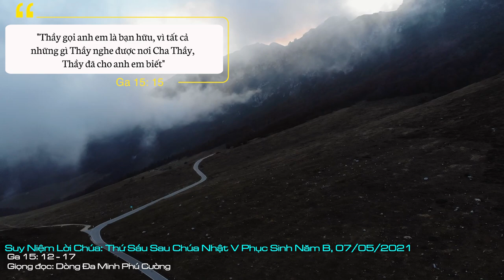Suy Niệm Lời Chúa: Thứ Sáu Sau Chúa Nhật V Phục Sinh - Năm B, 07/05/2021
Thứ Sáu Sau Chúa Nhật V Phục Sinh - Năm B: Xin Chúa ban cho chúng con quả tim, đôi mắt, đôi tai, đôi tay và đôi chân của Chúa, để chúng con can đảm thực thi lệnh truyền yêu thương của Chúa trong niềm tin, lòng mến và sự phó thác.
Đọc Tin mừng thánh Gioan, chúng ta như được thưởng thức một bản tình ca tuyệt đẹp mà trong đó “tình yêu” được xem là một “chủ âm”. Vì tất cả mọi lời nói việc làm của Chúa Giêsu đều diễn tả tình yêu tự hiến vâng phục ý Chúa Cha và hiến mạng để chuộc tội cho loài người. Chúa Giêsu đã đến thế gian để yêu con người với nỗi cuồng si bất tận. Người luôn chạnh lòng thương, đồng cảm với niềm vui nỗi buồn của con người. Đi đến đâu Chúa Giêsu cũng thi ân giáng phúc đến đó. Người đã đến để chia sẻ niềm vui trong tiệc cưới tại Cana và cũng đến đồng bàn với những người tội lỗi, bất chấp mọi tiếng đời xầm xì khinh dể. Chúa Giêsu tha thứ tội lỗi cho con người, chữa mọi bệnh hoạn tật nguyền về thể xác cũng như tâm hồn con người. Người làm cho người mù sáng mắt, người què đi được, xua trừ ma quỷ, tẩy sạch những gì là ô uế. Người đặc biệt quan tâm đến người góa bụa, trẻ em, người thấp cổ bé miệng, v.v.
Lòng thương cảm của Chúa Giêsu thấm đẫm từng trang Tin mừng. Từng lời, từng chữ, từng cử chỉ hành động của Người đều tỏ cho con người biết tình thương của một vị Thiên Chúa bao la như một người cha nhân hậu, quảng đại như một người mục tử nhân lành dám hiến mạng vì đoàn chiên, gần gũi thiết thân như một người bạn luôn chia sẻ mọi nỗi khó khăn, nhọc nhằn của con người.
Là Kitô hữu, chúng ta được mời gọi sống “điều răn mới” là “yêu như Thầy đã yêu”. Điều này không dễ thực hiện bởi lẽ con người chúng ta còn mang đầy tính ích kỷ, chỉ yêu những gì thuộc về mình, có lợi cho mình, mấy ai dám yêu kẻ thù để rồi chịu thiệt thòi mất mát. Hãy nhìn lên Chúa Giêsu là khuôn mẫu của tình yêu. Vì thế, ai yêu thương thì nên giống Thiên Chúa. Tình yêu ấy chính là động lực cho con người thêm can đảm lướt thắng mọi nỗi sợ hãi, gian nan vất vả kể cả cái chết. Yêu thương càng nồng nàn, đức mến càng rộng khắp, giống như cách nói của thánh Phaolô trong thư thứ nhất gửi tín hữu Côrintô: “Đức mến thì nhẫn nhục, hiền hậu... Đức mến tha thứ tất cả, tin tưởng tất cả, hy vọng tất cả” (1Cr 13,4.7).
Như vậy, để sống luật yêu thương của Chúa, mỗi người chúng ta hãy yêu thương nhau bằng một tình yêu không phân biệt hay loại trừ. Yêu mà không mong đền đáp, nhưng yêu một cách vô vị lợi, luôn chia sẻ, cảm thông và tha thứ với mọi hoàn cảnh. Sẵn sàng phục vụ như một người tôi tớ... và cuối cùng, coi sự sống của mình là sự sống của người khác, nên nếu cần, chấp nhận hy sinh cho người khác như Đức Giêsu đã hiến mạng vì bạn hữu của mình.
Lạy Chúa Giêsu, lời mời gọi yêu như Chúa, chúng con hiểu cả! Nhưng sống điều mình hiểu thật là không dễ chút nào! Xin Chúa ban cho chúng con quả tim, đôi mắt, đôi tai, đôi tay và đôi chân của Chúa, để chúng con can đảm thực thi lệnh truyền yêu thương của Chúa trong niềm tin, lòng mến và sự phó thác. Amen.